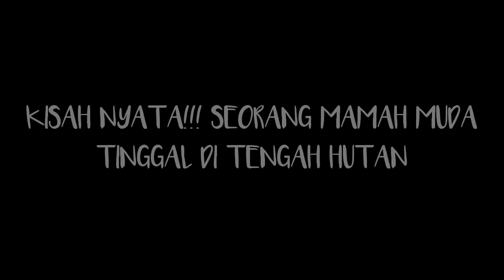kisah nyata!!! seorang ibu muda 20 tahun berani tinggal di tengah hutan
pemirsa ARD channel official yang di rahmati Allah SWT
dikesempatan kaliini saya akan mengunjungi salah satu wanita pemberani selama 20 tahun tinggal bener bener di tengah hutan sangat luarbiasa sekali

bagi pemirsa semua barangkali ada yang tersentuh hatinya untuk membantu teh Lina bisa hubungi kontak wa kami di 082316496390 sebelumnya saya ucapkan banyak terimakasih 🙏🙏🙏